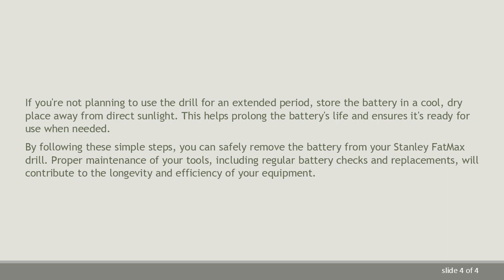A Step-by-Step Guide: Removing the Battery from a Stanley FatMax Drill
Learn the proper steps to safely remove the battery from your Stanley FatMax drill. Follow this guide for a smooth and hassle-free process.

Stanley FatMax drills are popular for their durability and reliability. Whether you're a DIY enthusiast or a professional, understanding how to safely remove the battery from your drill is essential for maintenance and charging. In this guide, we'll walk you through the step-by-step process to ensure you can easily and safely remove the battery from your Stanley FatMax drill.

Step 1: Power Off the Drill

Before attempting to remove the battery, make sure the drill is powered off. If it's currently in use, stop the operation and wait for the drill to come to a complete stop.

Step 2: Locate the Battery Release Button

Look for the battery release button on your Stanley FatMax drill. This button is typically located near the base of the handle or on the side of the battery pack. It is designed for easy access to facilitate the removal process.

Step 3: Press the Battery Release Button

Press and hold the battery release button while simultaneously sliding the battery pack out of the drill. Applying gentle pressure and keeping the button depressed will allow the battery to smoothly disengage from the drill.

Step 4: Remove the Battery Pack

Once the battery release button is pressed, slide the battery pack out of its compartment. Ensure that you are holding the drill securely and that the battery comes out easily without any resistance.

Step 5: Inspect the Battery

After removing the battery, take a moment to inspect it for any signs of damage or wear. If you notice any issues such as cracks or leaks, it's advisable to replace the battery to maintain the drill's performance and safety.

Step 6: Store the Battery Properly

If you're not planning to use the drill for an extended period, store the battery in a cool, dry place away from direct sunlight. This helps prolong the battery's life and ensures it's ready for use when needed.

By following these simple steps, you can safely remove the battery from your Stanley FatMax drill. Proper maintenance of your tools, including regular battery checks and replacements, will contribute to the longevity and efficiency of your equipment.